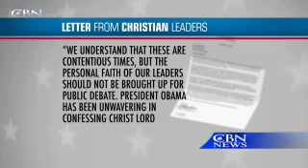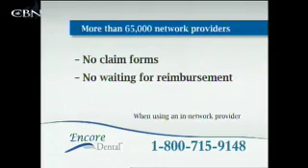The Brody File: August 30, 2010 - CBN.com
On this week's edition of the Brody File: an interview with Carly Fiorina, Randy Thomasson talks about the future of Prop8, Damon Dunn discusses Faith and Politics, a look at the upcoming Midterm Elections, and more... The Christian Broadcasting Network CBN